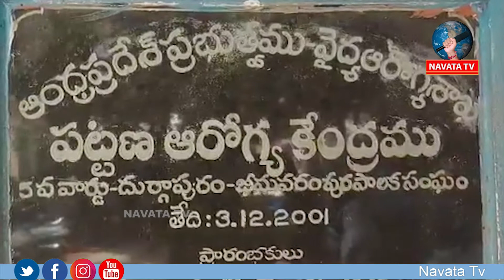Doctor sexual harassment on female staff # మహిళా సిబ్బంది పై డాక్టర్ లైంగిక వేధింపులు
Doctor sexual harassment on female staff # మహిళా సిబ్బంది పై డాక్టర్ లైంగిక వేధింపులు||NAVATA TV||
Hey guys!